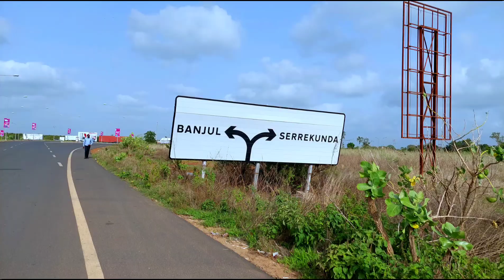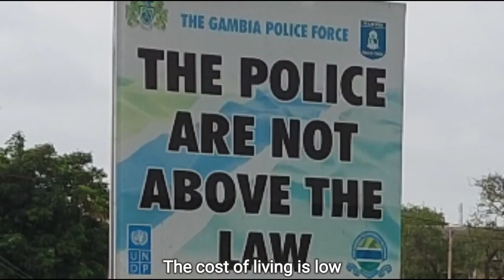The Gambia Experience | Bike Trip From Dakar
"Na who send me"? My Cycling Story of Gambia.

I have done quite a few numbers of cross country tours but none was as challenging and humbling as riding from Dakar, Senegal to Banjul, Gambia. It was Friday morning, I set out early with a plan to cover half the distance before sunrise but my efforts were rendered unchaste by the local authorities in Senegal who impounded my bike for riding on the highway. They later released the bike after two hours of back and forth questioning. The day was bright and the sun was blazing at 40 degrees Celsius. I was caught between terminating the trip and heading back to Dakar since value time has been lost in the police custody, or continuing to Banjul. I chose the latter and journeyed through the fiery hot African sun.

In all my years of cycling I've never experienced fast dehydration until this day, I made several pit stops to rehydrate, and more than 15liters of fluids were consumed on this trip, I literally saw how every liquid evaporated through my pores as soon as they were ingested.
After 13 hours of riding under the scorching sun, I arrived in the Gambia in a town called Barra where I boarded a ferry to Banjul the capital city. No land road links the two towns. The ferry ticket cost 50 Dalasi (0.93$) including the ticket for my bike. As we set sail, the sound of the waves produced an intense feeling of euphoria, suddenly all the pain disappeared and I felt proud for not giving up. We arrived at Banjul after 30 minutes on the ferry.

The Gambia is a country in West Africa, it's Africa's smallest non-island country, a former British Colony, home to nine different tribes, all of whom live together harmoniously. English is the official language but there are also several tribal languages including Mandinka and Wolof. It is predominantly a Muslim country.
It took only 20 minutes to ride down every street in Banjul, that's just how small the capital is.

Thereafter I rode to Gambia's largest city called Serekunda to do market research. Serekunda is made up of nine villages which have merged into urban sprawl, with a population of 390,000. It's situated 13km southwest of Banjul.
Serrekunda is not a holiday resort destination for tourists visiting The Gambia. Most tourists prefer to stay at the Atlantic Ocean coastal lodges.
I also visited the popular Albert Market in Banjul where vendors sell colourful textiles and local produce.
Agriculture is the major source of income. The cost of living in the Gambia is relatively low compared to Senegal. I didn't see a lot of manufacturing industries, almost everything is imported except the food. I concluded that it's a virgin country for investors or entrepreneurs who are into production. There's little or no competition. The crime rate is low and tourism is a big deal here.

It's bucket list worthy. Make plans to visit.